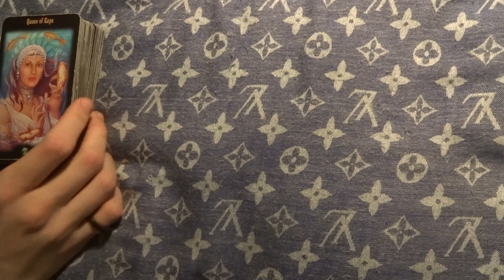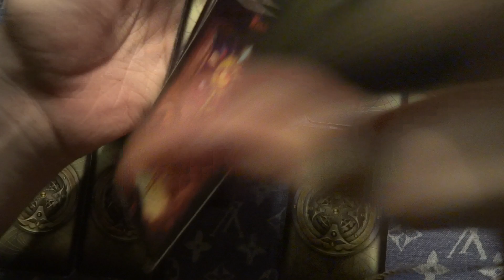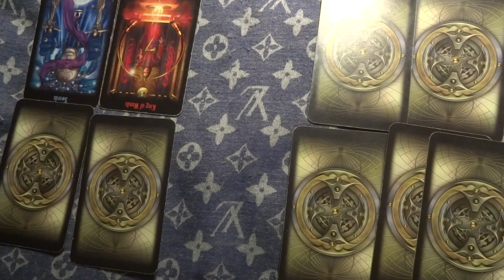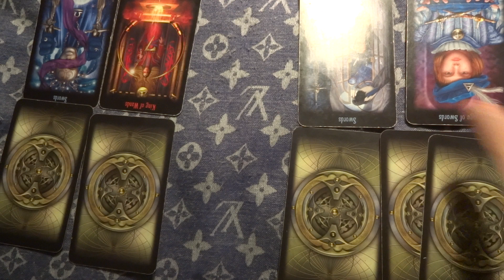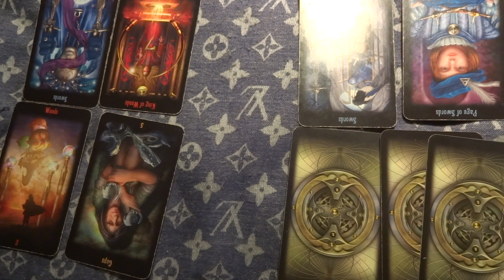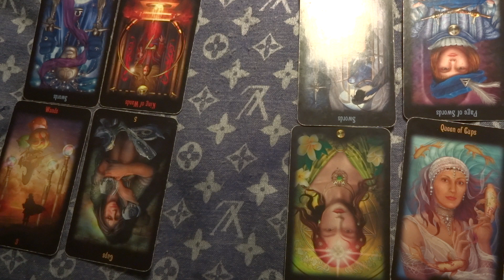Libra October 2015 Monthly Intuitively Guided Love Reading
Hey there Libra and Libra Rising! This is your Intuitively Guided Monthly Love Forecast Reading for the month of October! :) I was very excited to post this one up~! Hope you guys have as much fun listening to it as I had making it! Thanks all!~